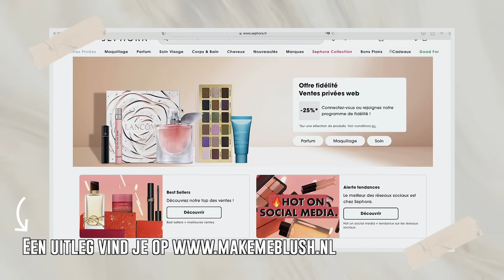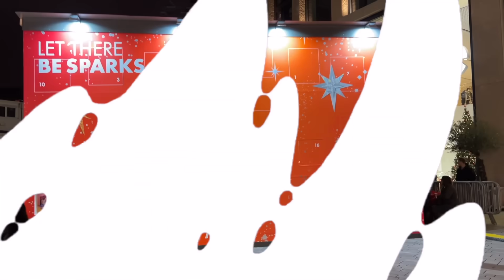SEPHORA SHOP WITH ME + MEGA MAKE-UP SHOPLOG 🛍️🩷 | Make Me Blush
Tijdens ons tripje naar Düsseldorf ben ik ook naar Sephora geweest en heb ik enorm veel make-up gekocht! In deze Sephora shoplog laat ik zien wat ik allemaal heb gekocht. Eerst neem ik je mee naar de winkel waar je merken ziet als Hourglass, Pat McGrath, Rare Beauty, Make-up By Mario en nog veel meer. Ook was er veel highend skincare en zag ik het merk Gisou. Tijd voor een Sephora Haul Nederlands ↓MEER INFO↓

|| B E N O E M D E - V I D E O S ||

Van bedrijven mag ik regelmatig kortingscodes delen. Via deze link op mijn blog vind je alle kortingscodes die momenteel nog geldig zijn

|| H U I D I G E - F A V O R I E T E N ||
- dit rijtje werk ik elke maand bij -

↠ Contact » info[at]makemeblush.nl - vervang [at] door @

↠ Is dit je fulltime baan? - Nee, naast YouTube ben ik ook nog 4 dagen per week aan het werk bij een andere baan.

Hey, that's me op je beeldscherm. Ik ben Daniëlle, ben 27 jaar oud en ik maak video's over beauty en lifestyle. Regelmatig upload ik make-up opruimvideos, shoplogs, make-up test video's en andere beauty gerelateerde dingen. Dit helpt mij enorm.